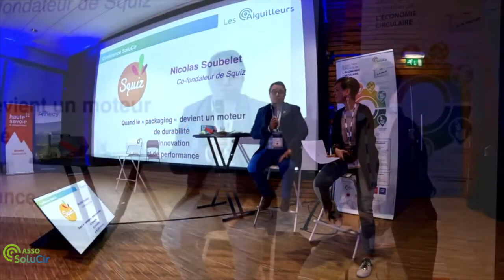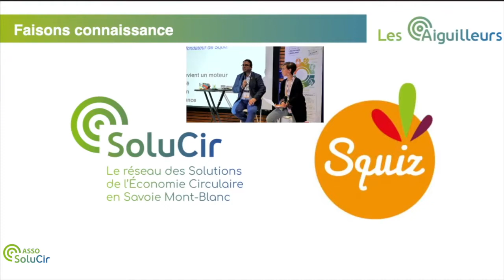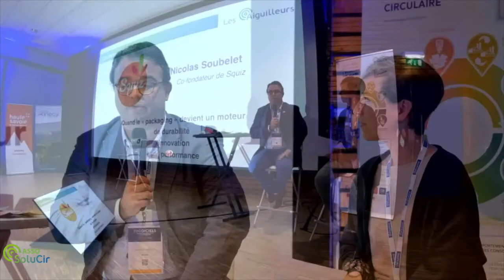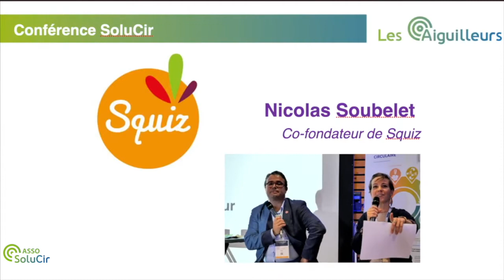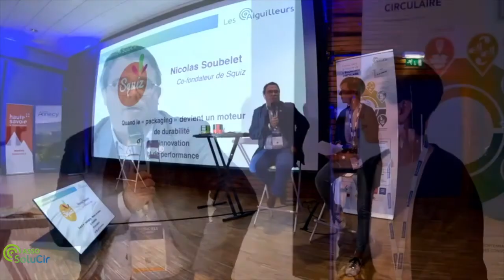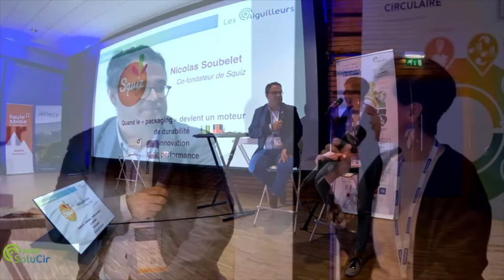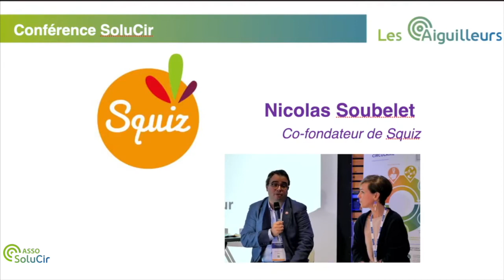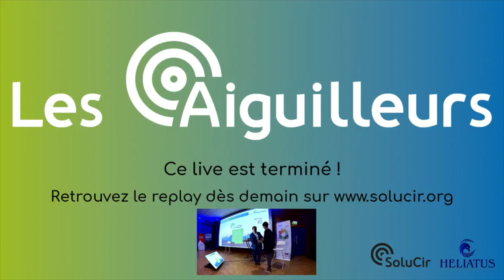Replay Les Aiguilleurs #1 : Squiz, Nicolas Soubelet - Octobre 2021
SoluCir, association dédiée à sensibiliser à l'économie circulaire et à valoriser les acteurs économiques actifs en Savoie Mont Blanc vous présente la première conférence Les Aiguilleurs. SoluCir donne la parole à un chef d’entreprise inspirant, qui nous montre la voie pour transformer nos modèles.

Pour ce premier RDV, nous recevons Nicolas Soubelet, co-fondateur de Squiz (les gourdes réutilisables qui remplacent les pompotes) sur la thématique : quand le « packaging » devient moteur de durabilité, d’innovation et de performance.

Bon visionnage.